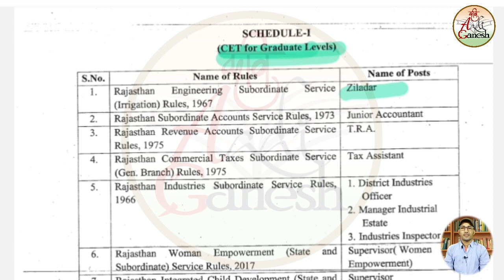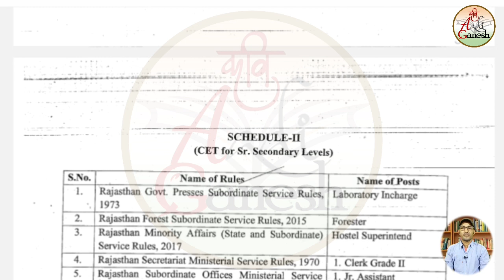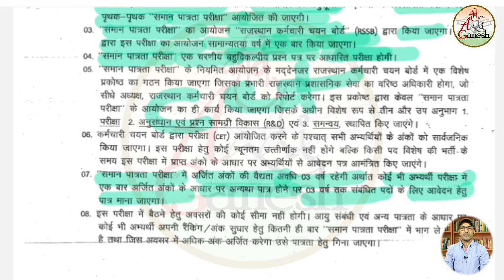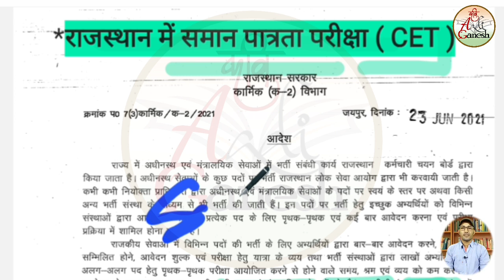Common Entrance Test || CET || समान पात्रता परीक्षा | सम्पूर्ण जानकारी | Kavi Aadi Ganesh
You Tube - Aadi ki Aawaz

इस वीडियो में शिक्षण विधियों के सवाल व्याख्या सहित करवाए गए है

Reet 2021 सफलता में
यह वीडियो आपके लिए बहुत कारगर साबित होंगे।
जय हिंद

रीट सामाजिक अध्ययन टॉपिक वाइज टेस्ट:
देखने के लिए इस लिंक पर क्लिक कीजिए

REET/CTET मैराथन मनोविज्ञान टेस्ट सीरीज:
देखने के लिए लिंक पर क्लिक कीजिए

Reet-सामाजिक पाठ कक्षा 6 से 10 तक:
फैक्ट टू फैक्ट रूप में देखें

कम्प्लीट इंग्लिश ग्रामर एक वीडियो में
मात्र 6 घण्टे में बेस्ट नोट्स के साथ

rajsthan ki sbhi exam se phle CET EXAM Dena hoga
Cet ka pura nam kya h
CET full form
Rajasthan me CET HUA lagu
mukhy pariksha se phle hogi Cet ki exam
| सम्पूर्ण जानकारी | Kavi Aadi Ganesh
cet syllabus 2021
cet rules in rajasthan
cet rajasthan
cet exam question paper
cet kya hota h
common entrance test 2021
common entrance test kya hota h
common entrance test 2021 syllabus
common entrance test 2021 application form
common entrance test for government jobs